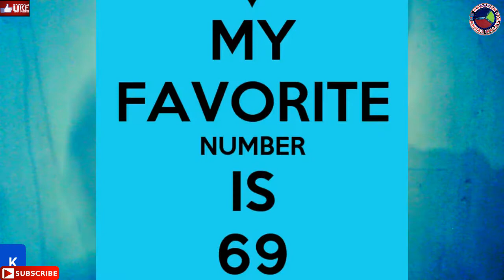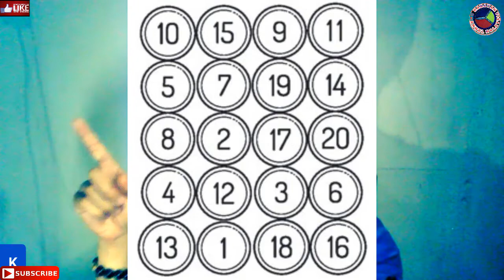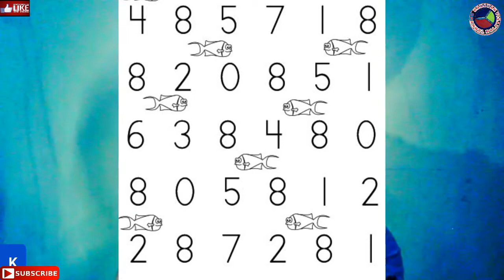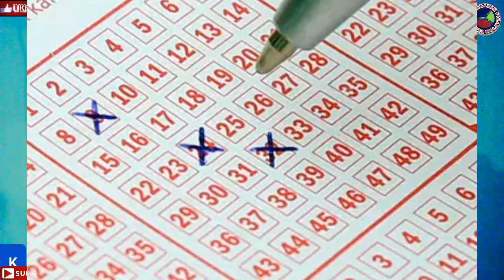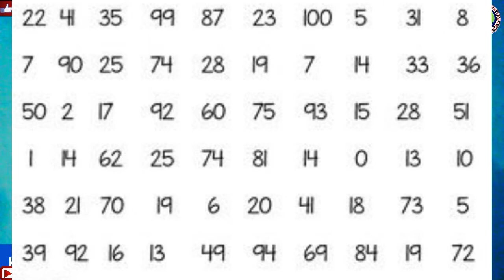SECRET HOW TO WIN IN LOTTORY OR RAFFLE